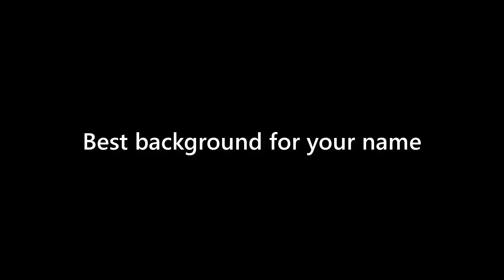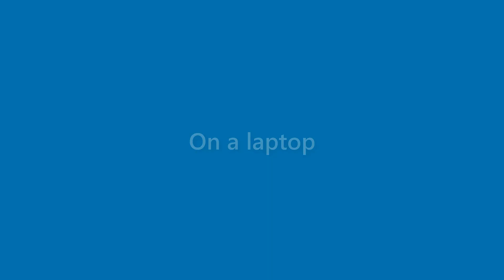Maximus Mejia - appearance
Name Look - Maximus Mejia - appearance. In this video we present "Maximus Mejia" name look and feel in various scenarios.
This video will cover:
How does "Maximus Mejia" look as a personal letterhead?
How does "Maximus Mejia" look on a business card?
How does "Maximus Mejia" look on a computer/laptop screen?
How does "Maximus Mejia" look with different background colors?
How does "Maximus Mejia" look with various fonts?